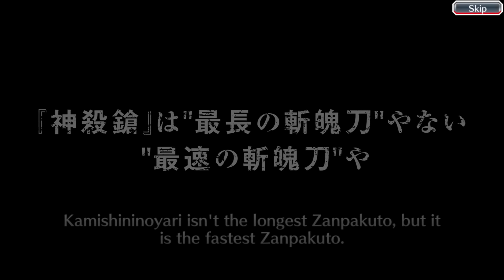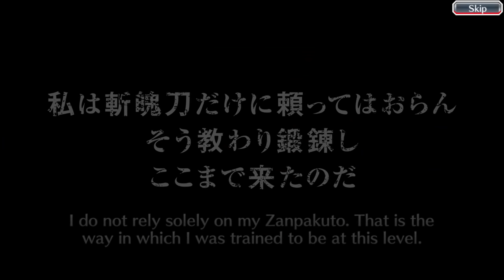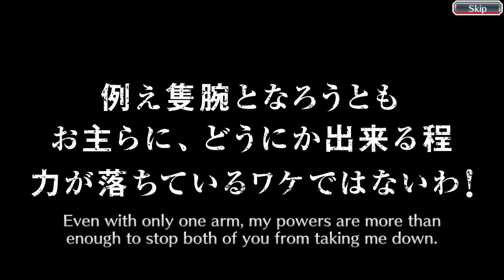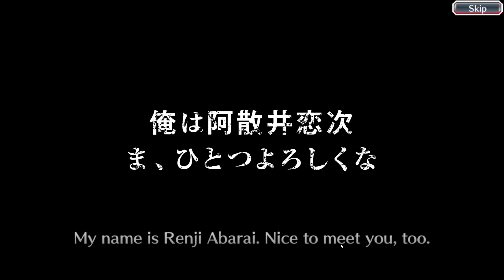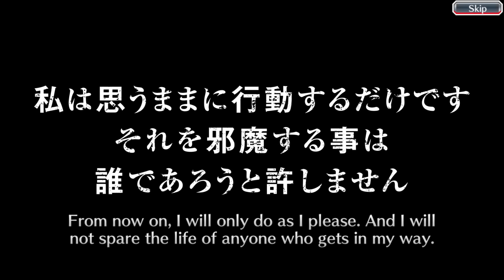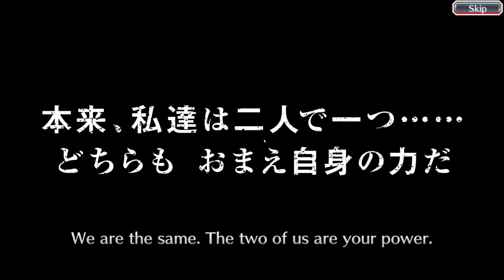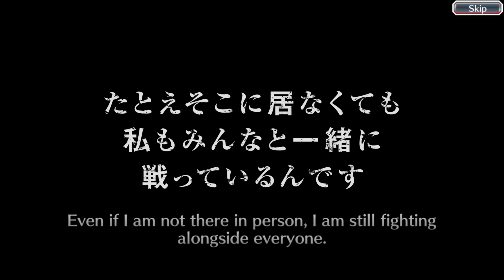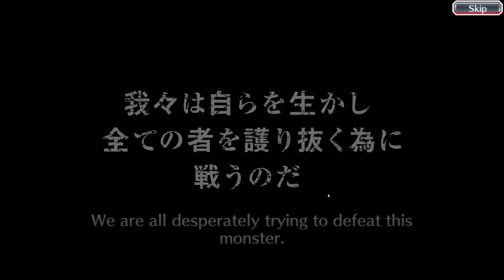I SUMMONED OVER 1000 BRAVE SOUL TICKETS AND GOT THIS?! Bleach: Brave Souls!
Video Title: I SUMMONED OVER 1000 BRAVE SOUL TICKETS AND GOT THIS?! Bleach: Brave Souls!